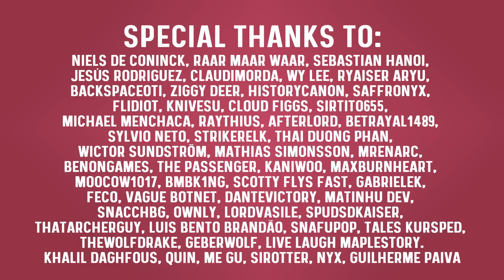Iconic Old School MapleStory Moments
I was thinking back about some of my favorite moments in MapleStory, so here are iconic maplestory moments that only the real OGs remember! Make sure to share your favorite maplestory moments in the comments!

The first memory is a classic MapleStory moment, and not one that I particularly miss. But was really funny regardless. So a long time ago when my back and knees didnt hurt in Amoria there was a special low level quest. This quest was called Beauty or beast. And it sure lived up to its name.